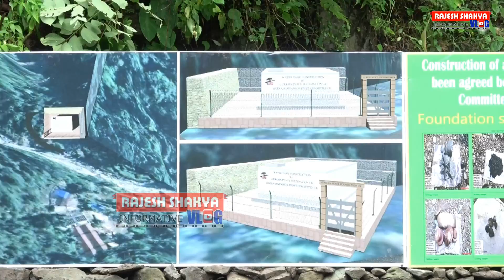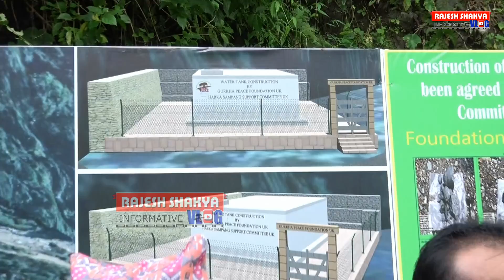नगरप्रमुखद्वारा ६५ लाखको पानी ट्यान्की सिलन्यास Gorkha Peace Foundation l Harka Sampang Campaign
गोर्खा पिस फाउनडेसनद्वारा मेयर साम्पाङ खानेपानी अभियानलाई ६४ लाख बराबरको ट्याँकी तीन महिनामा तयार पारेर दिने तयारी गरी उद्घाटन गरियो। निसाने, सर्दु, खर्दुको पानी दुई लाख दश हजार लिटर भन्दा बढी पानी संचय गरिने पानी ट्याँकी प्रोजेक्ट सबै पिस फाउण्डेसनले नै तयार पारेर हस्तान्तरण गरिन्छ।